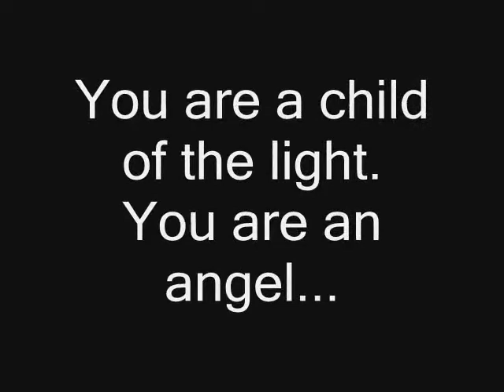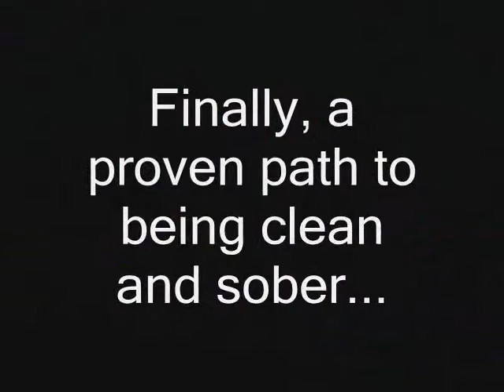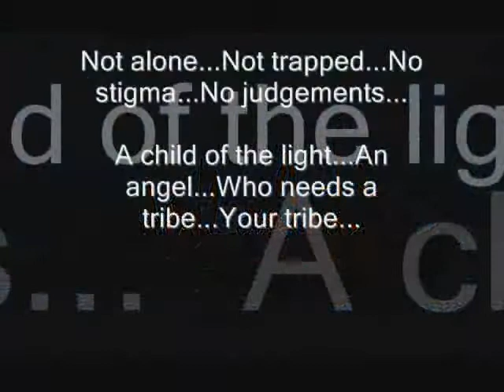GO TRIBAL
Annoucing the work of Paige Namuth that is under way.  This ground-breaking work will redefine addiction and offer the reader a path to becoming sober, straight and free of addiction and its taint.